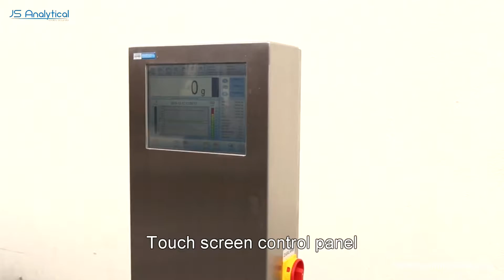Automatic Labelling Checkweigher